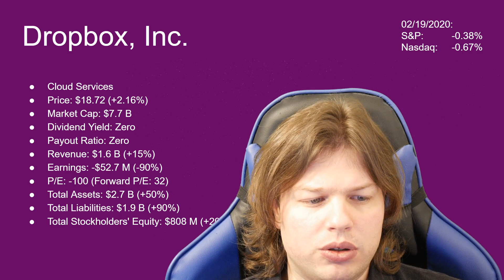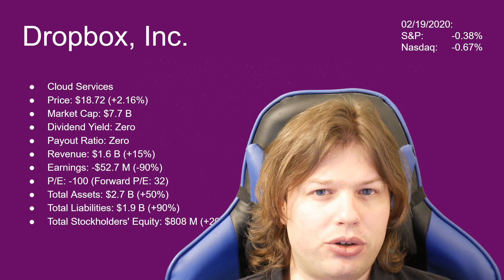DropBox Stock Analysis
We're gonna have a look at one of the famous "Cloud" names. Dropbox currently has a P/E of negative over 100, but forward P/E is an almost reasonable 32. Dividend yield is 0 and I don't expect that to change this decade. The balance sheet is actually pretty reasonable with $808 Million in stockholder's equity. Revenue is growing 15% to $1.6 Billion. Earnings are up ? down ? from a loss of $500 Million to a loss of $52 Million, which is pretty amazing.
Overall I think the product is just too simple and easy to imitate that I wouldn't buy this stock at this point. If they can demonstrate that they can be continuously profitable I would probably buy this stock, but right now I think they don't have an advantage over Microsoft, Amazon Web Services or Google. So I wouldn't recommend buying this stock at this time.